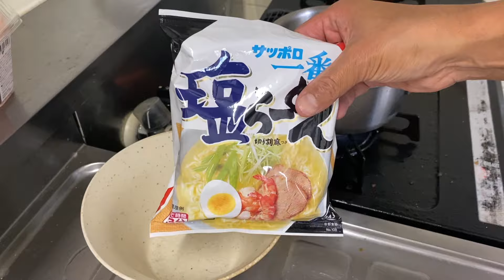絶品！手羽先唐揚げと濃厚ラーメンの作り方【簡単レシピ】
手羽先を使った絶品唐揚げと、残った骨で作る濃厚ラーメンのレシピをご紹介します！シンプルな味付けで素材の旨味を引き出し、締めには旨味たっぷりのラーメンで大満足！おうちで簡単にできるので、ぜひ試してみてください。

【目次】
手羽先の下準備
唐揚げの作り方
ラーメンスープの作り方
完成＆試食

【材料】
手羽先 - 数本
塩 - 適量
胡椒 - 適量
ラーメン麺 - 1玉
ネギ - 適量
その他お好みの具材

【手羽先唐揚げ】

    手羽先に塩胡椒で下味をつける
    180度の油でカリッと揚げる

【ラーメンスープ】

    残った骨を鍋で煮出す
    塩胡椒で味を調える
    ラーメン麺を茹で、スープに入れる

I started a new challenge
My dream is to increase the number of fans around the world